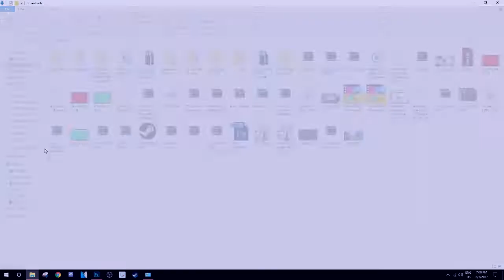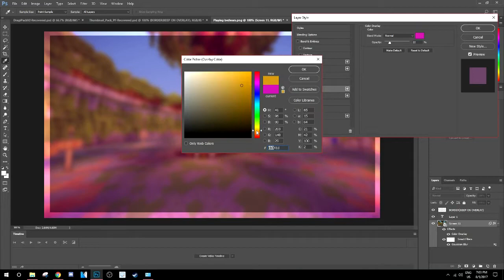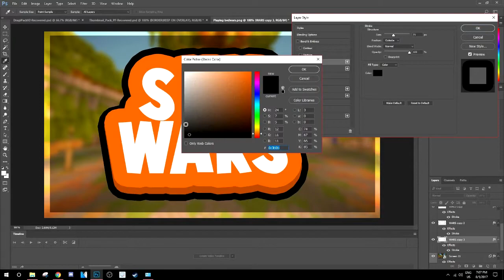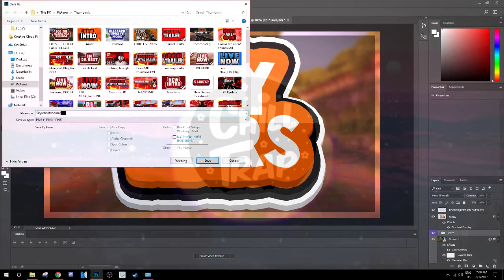SpeedArt »[1] ItzNomarYT » Minecraft Thumbnail SpeedArt » (FREE GFX)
▬▬▬▬▬▬▬▬▬ ஜ۩۞۩ஜ ▬▬▬▬▬▬▬▬▬
🎙 Wanna Talk To Me? Join The Official Chat of Team Cold!🎙
► Use the code- jzJ9DBR
Step 2️⃣ : Refresh the page
Step 3️⃣ :Smash that "Join Game" button!

► Photo Editing Software-PhotoShop Cs6

► Camera-Samsung Galaxy S7 Edge Gold Edition

► Mouse- Logitech G502 Proteus Spektrum

💻Name Of My PC- Asus - ROG GL502VT💻
► Processor-intel 6th Generation Core i7 2.6 gigahertz

📝MY SCHEDULE📝
I Do and Don't Have a Schedule it really depends on if i am lazy or if i need to get a upload out. Note if you guys get me motivated i will be uploading daily because youtube is getting out of hand tbh, 1 Like = 1 Motivation
📝NOTE📝
And also Any Suggestions will be Accepted Depending on what it is. This includes Challenges,Games,Etc and Will be Accepted if Gets 💖 Or Gets a Reply!
🔐 IMPORTANT🔐
My Videos aren't hitting Sub Boxes so Loads of you don't know when i Upload a Video! One way you can be Sure that you know when i Upload is by turning on Notifications for my Channel! Click the little Bell to turn them on! It also means you can get to my Videos Early!
😄Yo guys! First of all thank you SO much for watching, it would be great if you could leave a like rating as it motivates me to keep creating content for you all! Finally, if you have any questions, feedback or just general comments then be sure to leave it in the comment section below!

✌️And AS Always Guys Have a Fantastic Day And Stay Cold